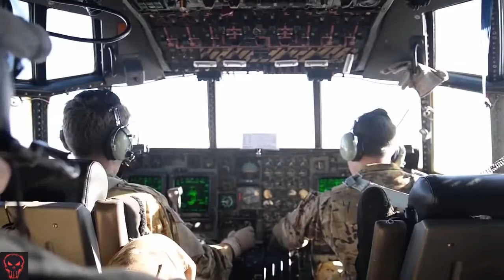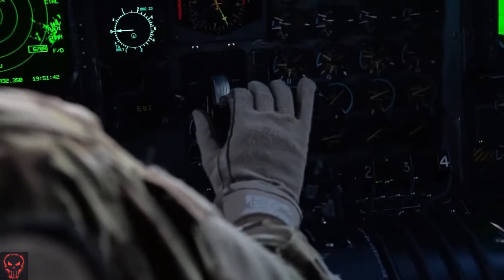Military | USAF Special Operations Aircrew • Another Day On The Job